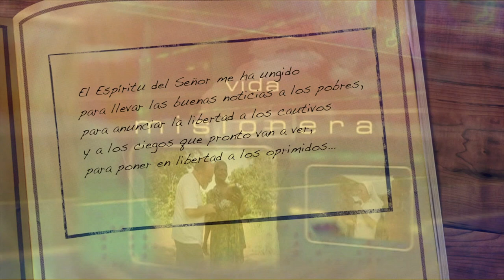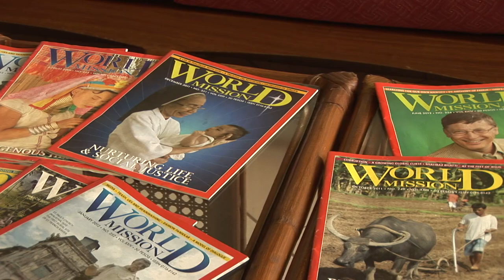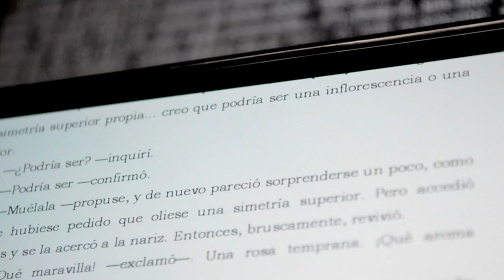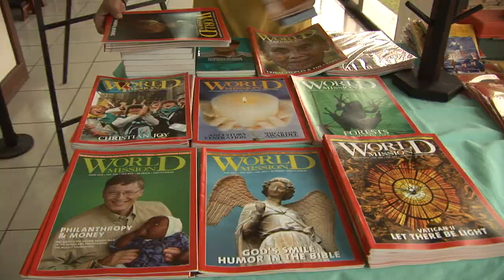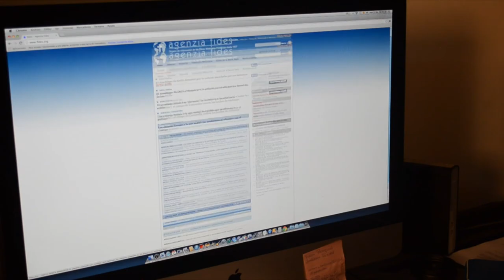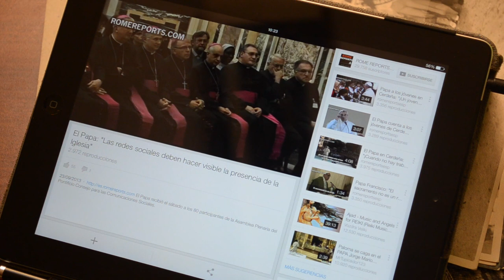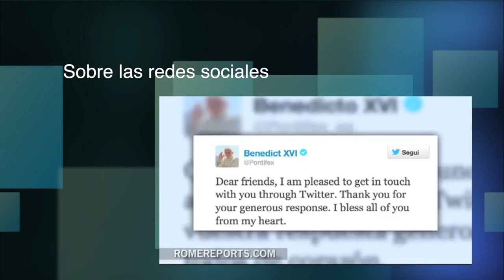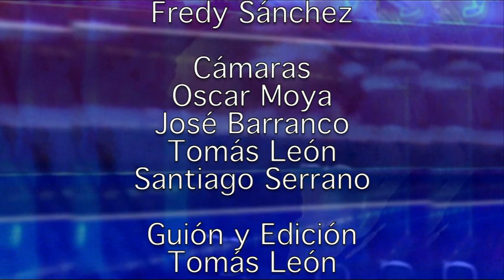Comunicación y misión